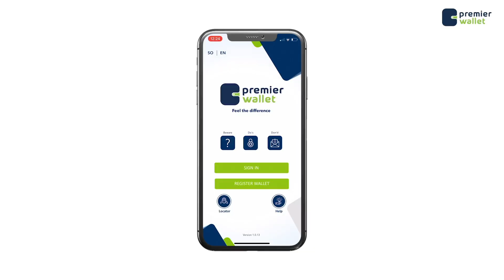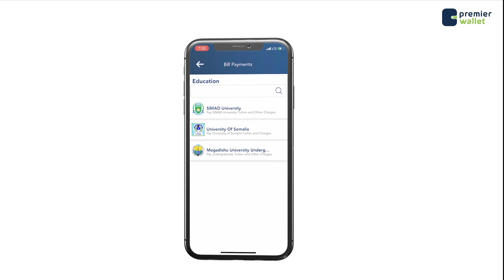Wasiirka amniga Xasan Xundubeey oo kahadlay dagaalkii ka dhacay Magaalada Jowhar